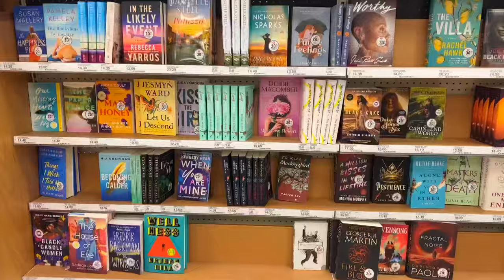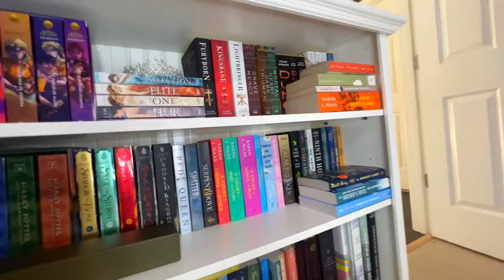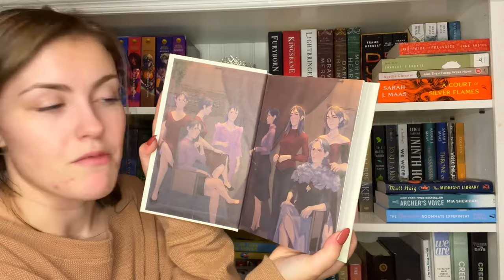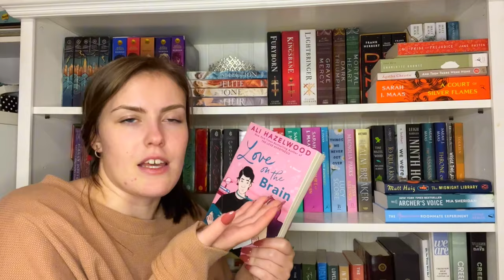fall vlog: bookstore, nail salon, target! | karsyn rae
if you see this comment, “🌰” … tehe

luv ya,
kars ☾

♪ MUSIC ♪

⋒ MORE OF MY FRIENDS ⋒

SOCIALS:
literally everything is thekarsynrae but if you don’t believe me, see for your self...

SUB COUNT:
780